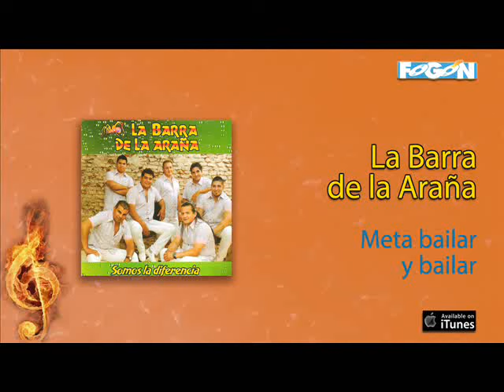La Barra de la Araña / Somos la diferencia - Meta bailar y bailar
"Somos la diferencia" el nuevo trabajo discográfico de La Barra De La Araña.